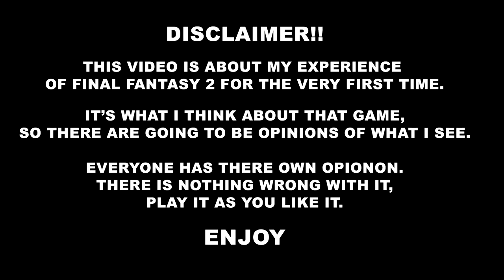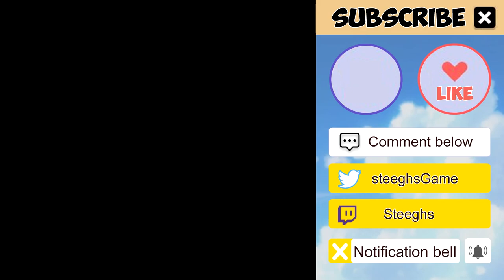Finale Fantasy 2 : For the first time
Its time that I have  a look the the sequel of the series people have hard opinions on it.
Final Fantasy 2 is the game and this sure is something

OF FINAL FANTASY 2 FOR THE VERY FIRST TIME.
IT’S WHAT I THINK ABOUT THAT GAME,

SO THERE ARE GOING TO BE OPINIONS OF WHAT I SEE.
EVERYONE HAS THERE OWN OPIONON.

THERE IS NOTHING WRONG WITH IT,

PLAY IT AS YOU LIKE IT.
Time Stamps
00:00 Intro
01:05 The Beginning
04:52 Battles
08:29 Why the PSP
09:34 Where are they now?
16:05 Final Dungeon
19:07 Soul of Rebirth
20:36 Ending
All what you see here are not mine they are from the following things:
Square enix
Final Fantasy
Square
Microcabin
Nobuo Uematsu
All i did was making a funny edit of it what you can see.
FFII - Magician's Tower
FFII - Anicient Castle
FFII - The Revived Emperor
FFII - Waltz
FFII - Dead Music
FFII - Battle Scene A
FFII - Battle Scene B.
Assets : spriters-resource & finalfantasy.fandom
Vidoe's :
Super mario 2 Gameplay
Sonic The Hedgehog 2 Gameplay
Final Fantasy 2 Soul of Rebirth PSP Walkthrough Longplay
[Walkthrough Part 1] Final Fantasy 2_ The Ultimate 2D Pixel Remaster (Steam) No